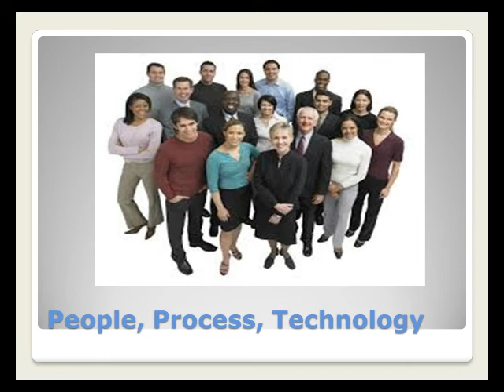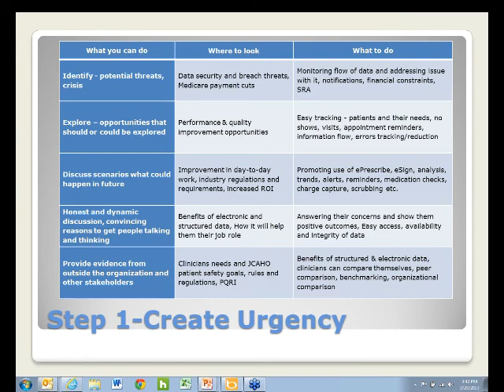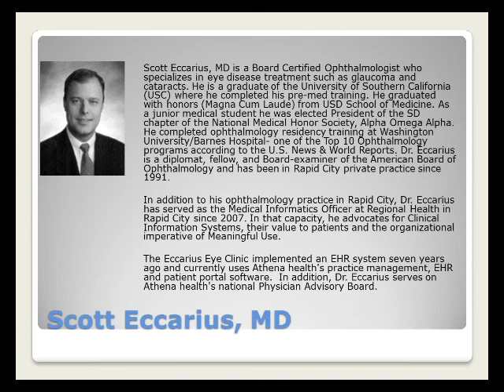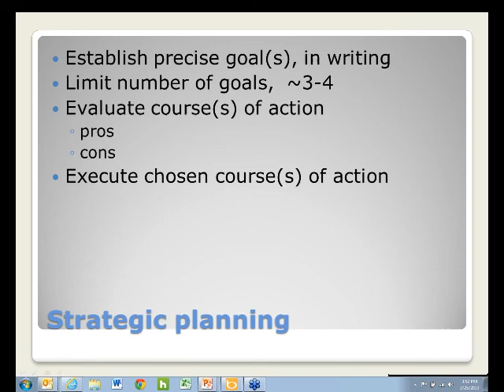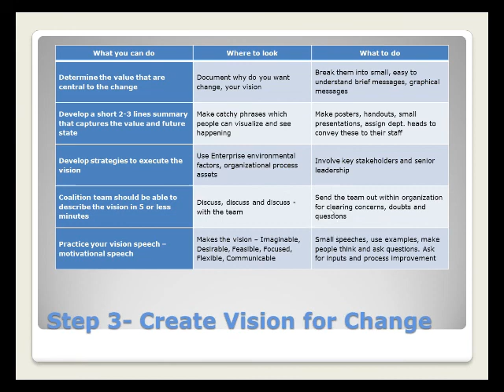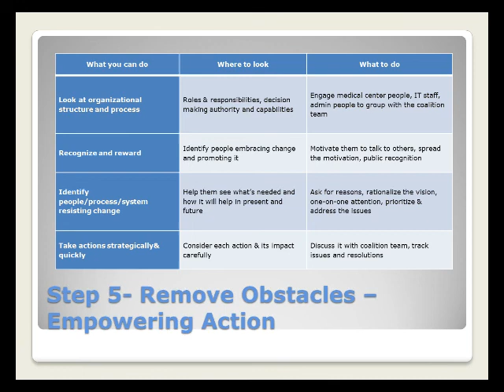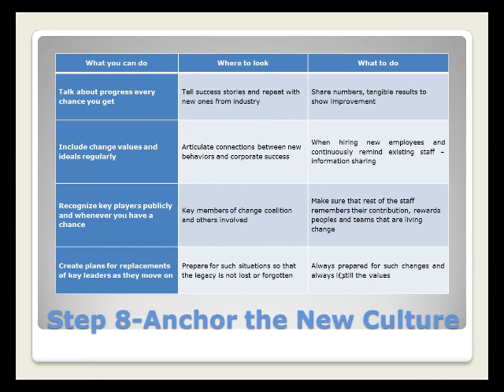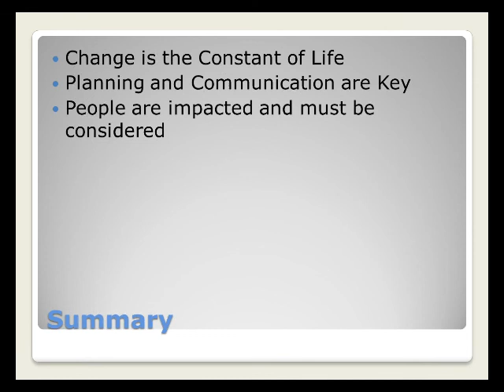Using Change Management in EHR Implementation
Implementing an EHR into your healthcare organization can cause chaos and frustration at all levels. Providers are fearful of the loss of productivity, patient backlog, and the loss of revenue. Communication and planning for this "change" are critical to effective utilization as well as to reduce the stress of the transformation. Part of the process includes understanding why EHR systems are needed and the long-term benefits. During this webinar, Scott Eccarius, MD, will talk about Clinical Information Systems, their value to patients and the organizational imperative of Meaningful Use.